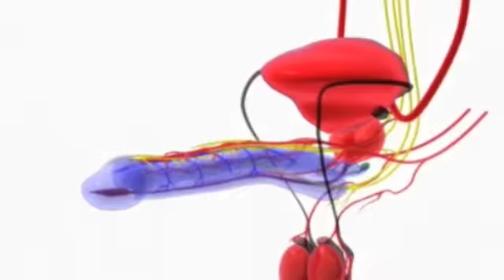willie - hard rod plus 2013